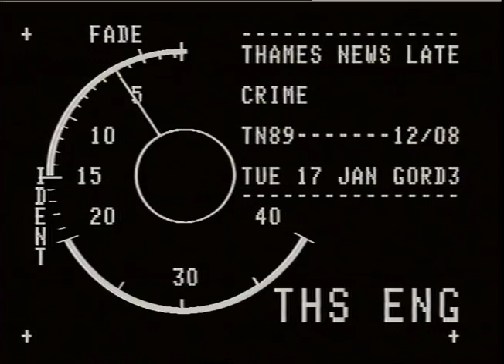TN-89-012-008.m4v | Thames News Archive Footage